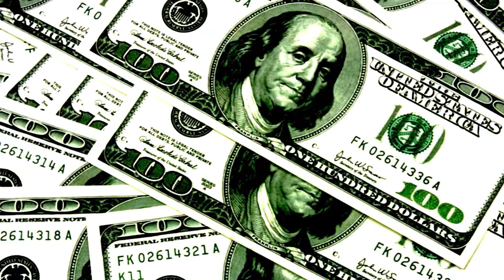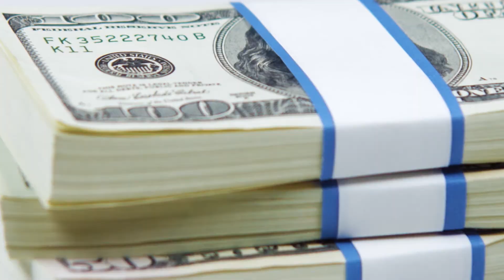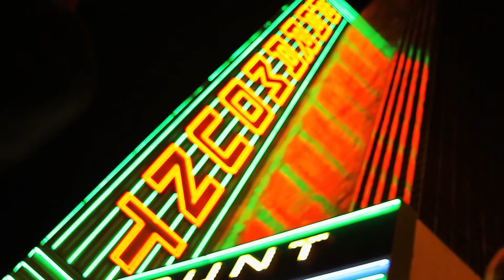YUNG FYA SHORTENED VIDEO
The latest music video from Richmond's own rap superstar, Yung Fya. This music video was written and directed by L. D. Taylor and shot and edited by yours truly!